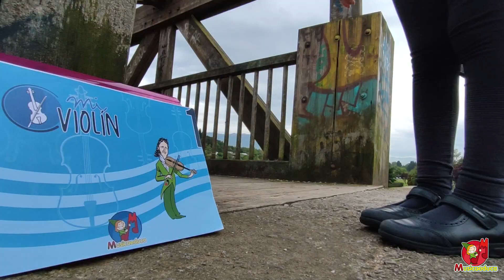Los grillos - Mi Violín 1 - Amelia Parrado Suárez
Por un día, el Parque de Invierno de Oviedo se ha llenado de sonidos muy particulares. Se trata de Amelia, un grillín muy especial que con su violín interpreta la canción para el concurso de vídeos Musicaeduca…